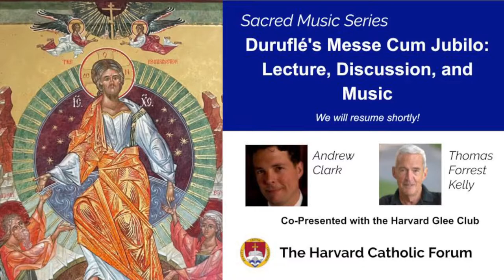Duruflé's Messe Cum Jubilo: Lecture, Discussion, and MusicCo-Presented with the Harvard Glee Club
The Harvard Glee Club performs the musical settings for this joyful Mass with soloists, baritone choir, and organ, composed in 1967.  Professor Thomas Forrest Kelly and Andrew Clark introduce the music with lecture and discussion about the history, structure, liturgical context, and musical significance of the piece.